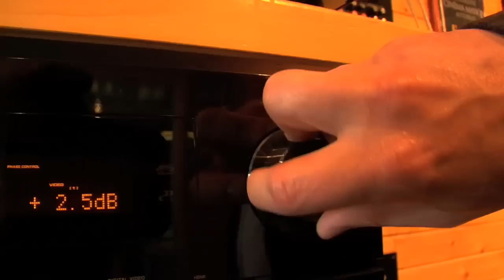Le Nombre: Le son des hauts-parleurs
Artist: Le Nombre
Label: Blow the Fuse
Director: Andy Mollition